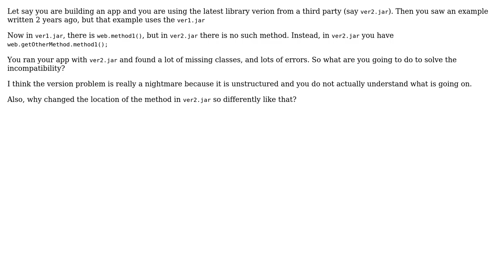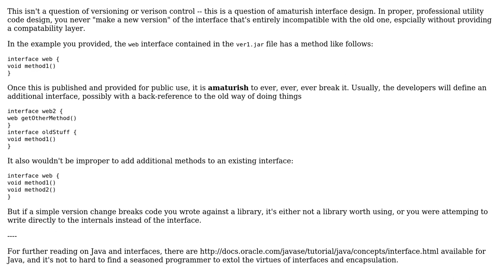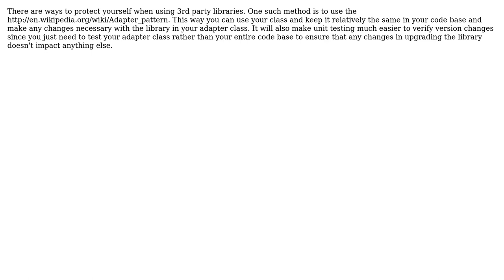Software Engineering: Is the version problem a nightmare in programming? (2 Solutions!!)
Software Engineering: Is the version problem a nightmare in programming?

With thanks & praise to God, and with thanks to the many people who have made this project possible! | Content (except music & images) licensed under CC BY-SA | Music | Images & others | With thanks to user Tum user Jetti user JensG user DougM and the Stack Exchange Network Trademarks are property of their respective owners. You are responsible for your own actions.